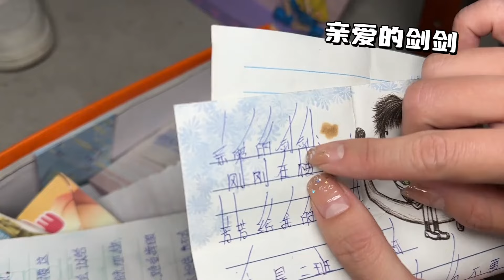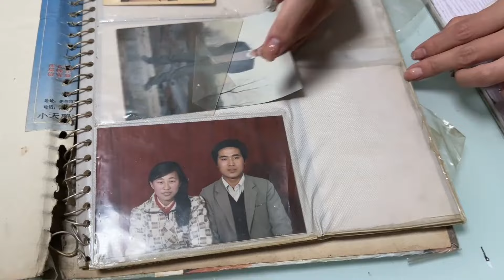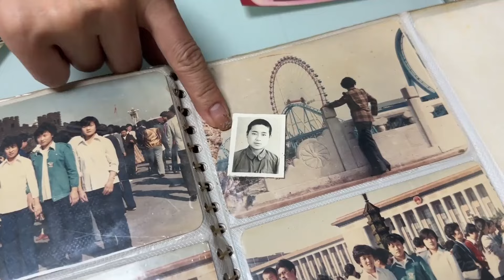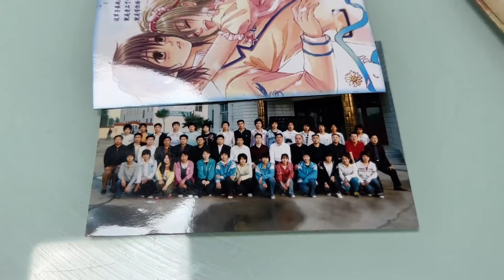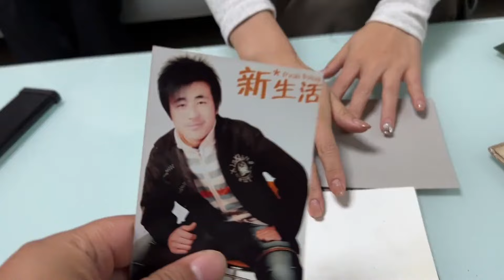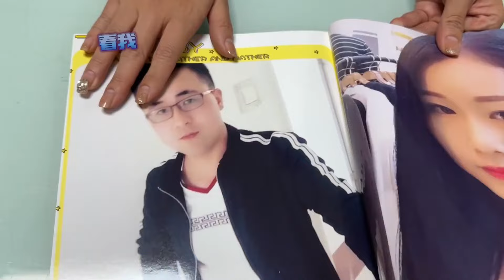媳妇扒拉出来30年前老照片，还有老公年轻时的女朋友，得有七八个